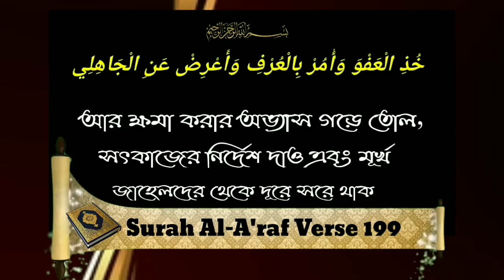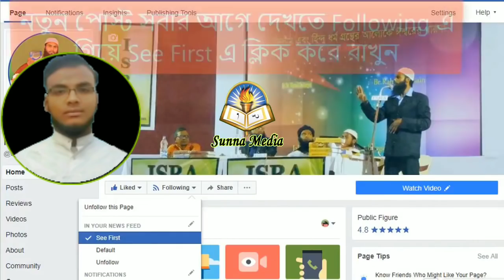ফোন মোনাযারা বিষয়:- তাকলিদ- ব্রাদার রাহুল (আহলে হাদীস) Vs শাহ আব্দুল্লাহ (দেওবন্দি)